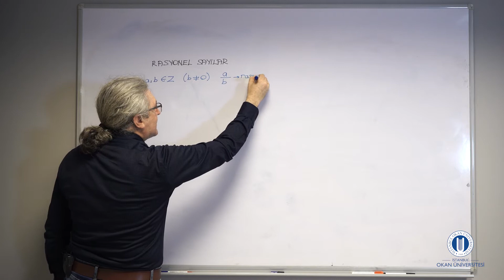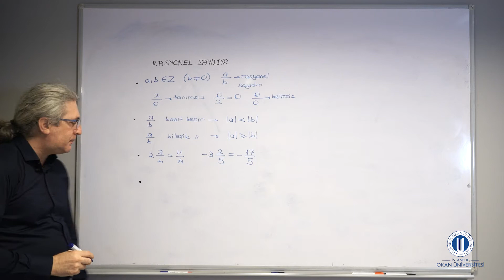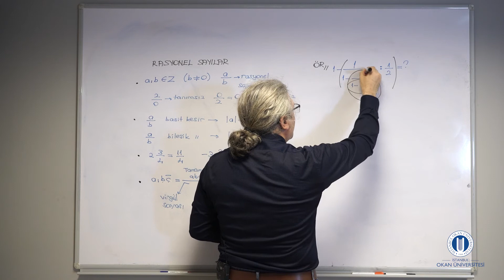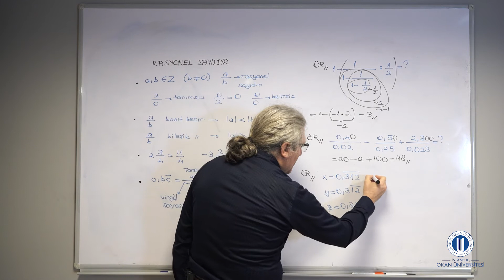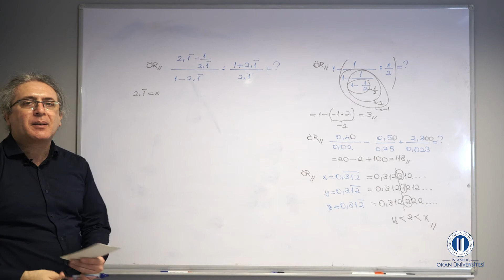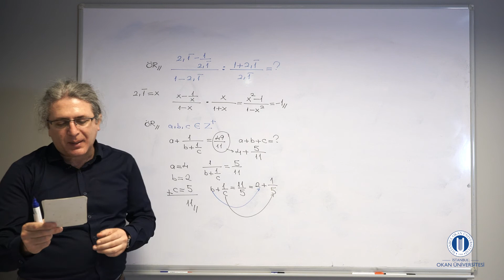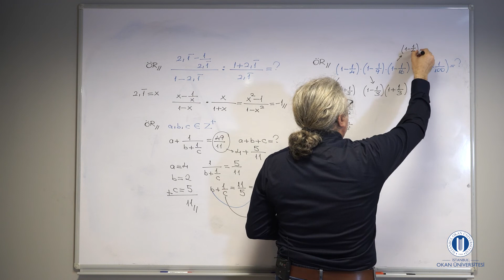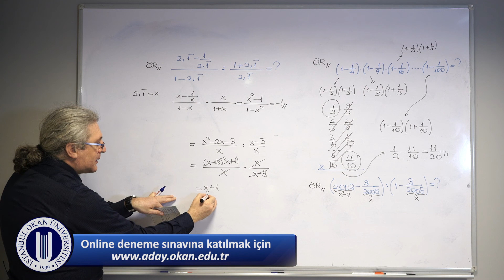14 RASYONEL SAYILAR